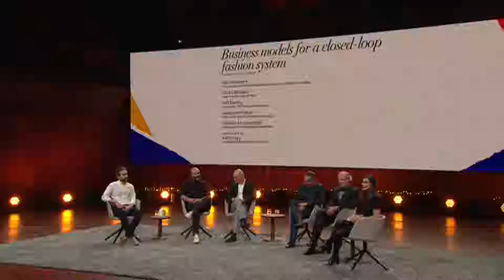How to Move from Hype to Real Business | Katrin Ley, Fashion for Good | Copenhagen Fashion Summit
Copenhagen Fashion Summit 2018: Deep Dive – Business Models for A Closed-Loop Fashion System | Closed-loop fashion systems have been listed as one of four priorities in Global Fashion Agendas CEO Agenda for transformational change in the fashion industry. How do we move from hype to real business? Watch the discussion between Katrin Ley, Managing Director of Fashion for Good, Bert Wouters, vice president, global fabric enhancer franchise at Procter & Gamble, Giulio Bonazzi, chair and CEO of Aquafil SpA, Jeff Denby, co-founder of The Renewal Workshop, Sébastien Fabre, CEO and co-founder of Vestiaire Collective and William McDonough, chief executive of McDonough Innovation.